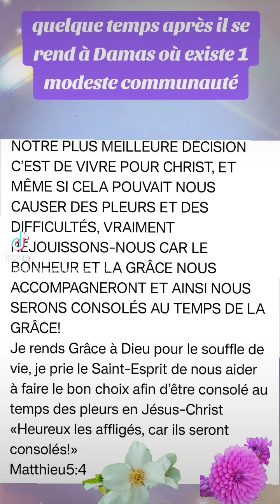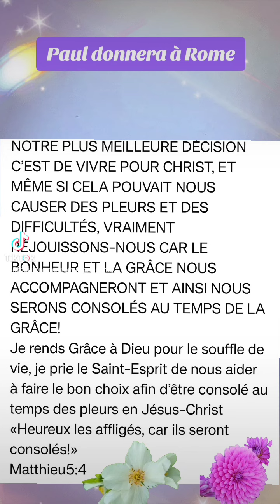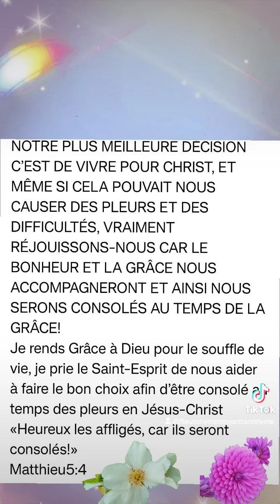🎁 Aujourd'hui au fil des jours je rend Gloire à Dieu en Parole & prière: 27 octobre 2024